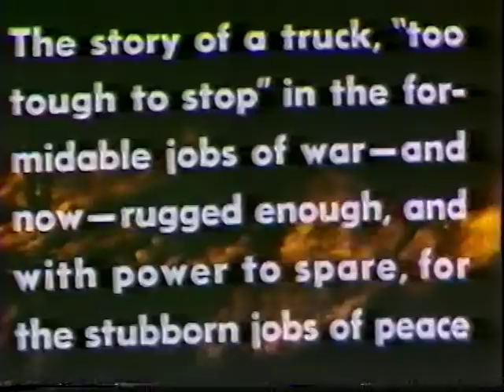Dodge Power Wagon Vintage Documentary Promotional Video part 1 of 2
Vintage Promotional / Informational video about the Dodge Power Wagon as a war vehicle and the transition to civilian and municipal duties.